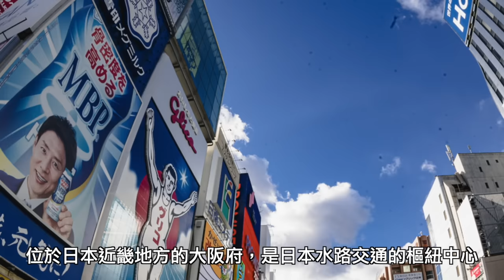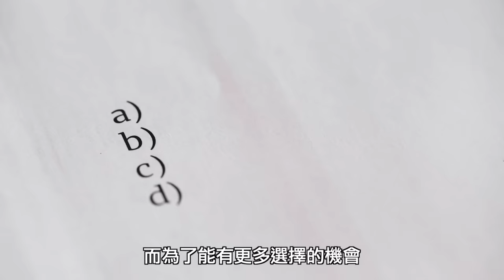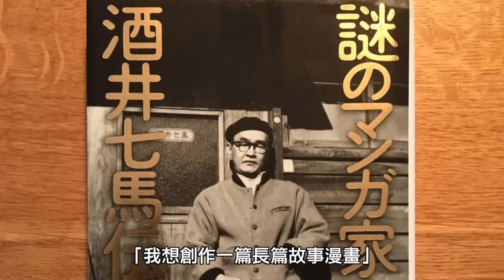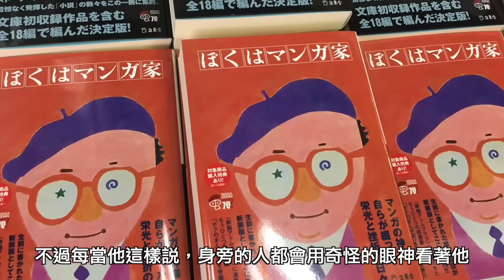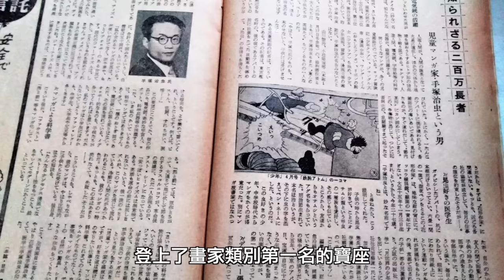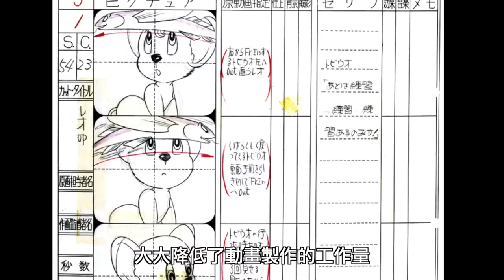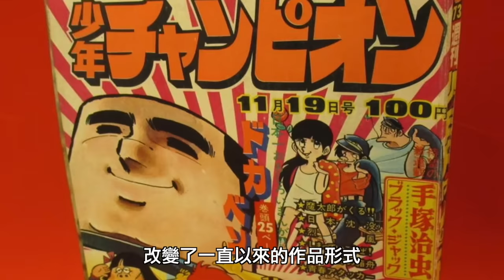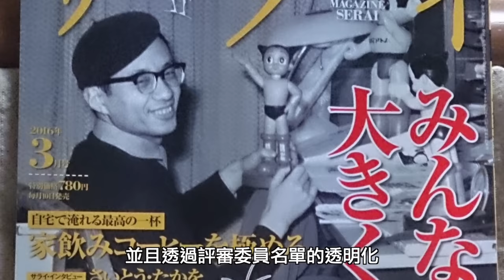一生創作超過400部作品，影響了整個動漫產業，漫畫之神，手塚治虫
✨日本正版授權BOOK✩WALKER✨
👉漫畫之神手塚治虫老師書展

【漫遊快譯通】系列影片👇

●漫畫家系列

●【手塚治虫】『怪醫黑傑克』『火之鳥』『多羅羅』

●【武內直子】『美少女戰士』

●為什麼你一定要看獵人...？
●跟我一起到異世界冒險吧!!(上)！
●龍貓都市傳說， 吉卜力不願面對的真相 ?

難產的狼人殺教學👇
●狼人殺各式房規介紹｜半花全花是什麼 ?

📩工作請聯絡
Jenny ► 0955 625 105